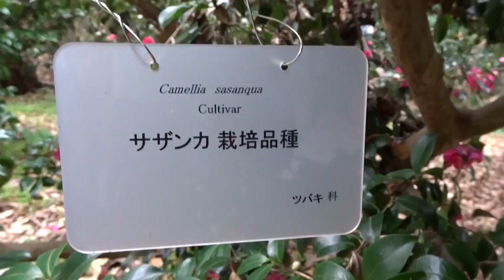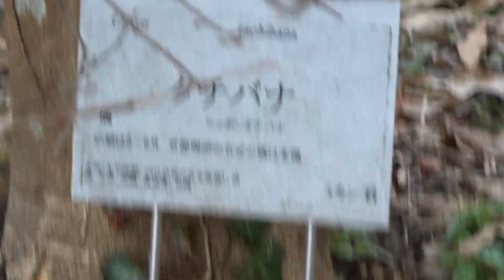京都府立植物園ﾛｳﾊﾞｲ令和６年１月６日（土）その３３ムービーショー